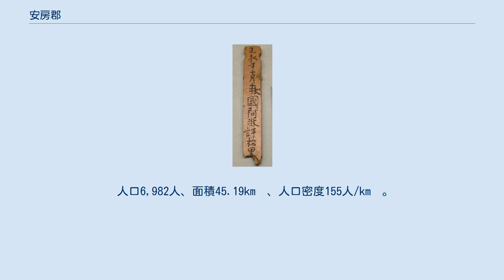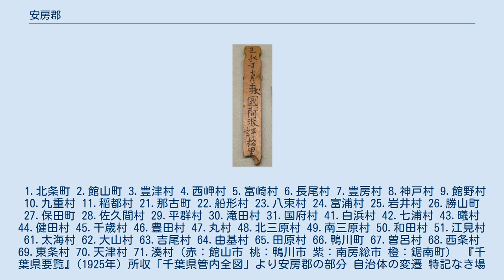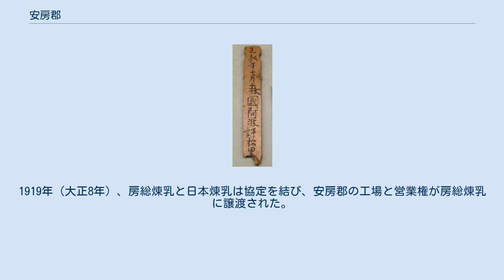安房郡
千葉県安房郡の範囲（1.鋸南町 水色・薄緑：後に他郡から編入した地域） 安房郡（あわぐん）は、千葉県（安房国）の郡。
大化の改新の後に安房神社の神郡として建郡（立評）され、その後幾多の変遷を経て、現在の安房郡は以下の1町よりなる。
（2021年5月1日、推計人口） 藤原宮跡出土木簡（複製）「上捄国阿波評松里」の表記が見られる。
奈良県立橿原考古学研究所附属博物館展示。
 阿波国造の領域を中心に編成された。
養老2年（718年）までは上総国に属し、安房国の設置に伴いその管轄になった。
大化から天武天皇期にかけて順次設置されたとされる八神郡のひとつであり、安房坐神社（安房神社）の所在地として重んじられ、文武天皇4年（700年）2月5日には郡司に近親者の連任が許されている。
一般に郡を治める郡司に近親者を続けて任命することは禁止されていたが、安房郡では神社を代々まつってきた安房国造一族が重視されたものである。
 なお、藤原京出土木簡に「己亥年十月上挟国阿波評松里」（己亥年は西暦699年）とあり、また平城宮木簡に「上総国阿波郡片岡里服織部……」とも見え、上挟（上総）、阿波（安房）、評（郡）の表記であったものと考えられている。
 『和名類聚抄』に記される郡内の郷（7郷＋神戸）。
 元は安房国の南西部のみを領域とし、その北西部の浦賀水道沿岸および平久里川流域は平群郡（のち平郡）、北東部の加茂川流域は長狭郡、南東部は朝夷郡に属していた。
郡制施行時の1897年（明治30年）に平郡以下の3郡を編入して安房国全域が安房郡1郡のみとなった。
2006年（平成18年）に郡内の7町村が合併して南房総市となった結果、現在は旧平郡の鋸南町のみが属する。
 1878年（明治11年）に行政区画として発足した当時の郡域は、概ね以下の区域にあたる。
 1.北条町 2.館山町 3.豊津村 4.西岬村 5.富崎村 6.長尾村 7.豊房村 8.神戸村 9.館野村 10.九重村 11.稲都村 21.那古町 22.船形村 23.八束村 24.富浦村 25.岩井村 26.勝山町 27.保田町 28.佐久間村 29.平群村 30.滝田村 31.国府村 41.白浜村 42.七浦村 43.曦村 44.健田村 45.千歳村 46.豊田村 47.丸村 48.北三原村 49.南三原村 50.和田村 51.江見村 61.太海村 62.大山村 63.吉尾村 64.由基村 65.田原村 66.鴨川町 67.曽呂村 68.西条村 69.東条村 70.天津村 71.湊村（赤：館山市 桃：鴨川市 紫：南房総市 橙：鋸南町） 『千葉県要覧』(1925年）所収「千葉県管内全図」より安房郡の部分 自治体の変遷 特記なき場合『千葉県安房郡誌』による。
 おもに近代の安房郡の産業について述べる。
 江戸時代、安房国には紀伊国や伊勢国など、上方から漁民が移り、さまざまな漁法の発展をもたらした。
上方からもたらされた代表的な漁法が地曳網漁であり、これは干鰯生産技術とともにイワシを獲るための漁法として広がった。
 江戸時代初期には安房勝山（現在の鋸南町）で醍醐新兵衛により捕鯨の組織化が行われた。
勝山を拠点に東京湾で行われていた沿岸捕鯨は、明治期には捕鯨砲による洋式捕鯨を取り入れ、遠洋漁業にも乗り出した。
しかし明治42年に鯨漁取締規則が制定されると漁獲高に制限が設けられたため、館山、乙浜（現在の南房総市白浜町）、七浦（現在の南房総市千倉町）を拠点として、沿岸捕鯨を中心とする活動になった。
昭和23年、和田浦（現在の南房総市和田町）に外房捕鯨株式会社が設立されており、21世紀初頭現在も和田浦は日本に4か所の捕鯨拠点の1つである。
ツチクジラの沿岸捕鯨が行われており、「鯨のたれ」が名物である。
 1878年（明治11年）、根本村（現在の南房総市白浜町根本）でヘルメット式の潜水器を使ってアワビを獲る潜水漁が始まった。
潜水漁は以後急速に全国に広がり、その先進地である安房郡の潜水漁師たち（潜水夫・器械運転手）は国内外に出稼ぎした。
 江戸時代、江戸幕府は嶺岡山地（4郡合併以前の長狭郡・朝夷郡・平郡にまたがる）に峯岡牧を置いた。
将軍徳川吉宗の命で、インドから伝来した白牛がこの地で飼育され、「白牛酪」が生産されたことから、「日本の酪農発祥の地」ともされている。
明...